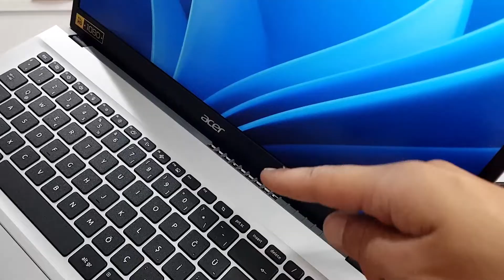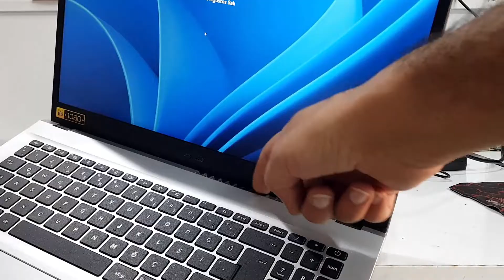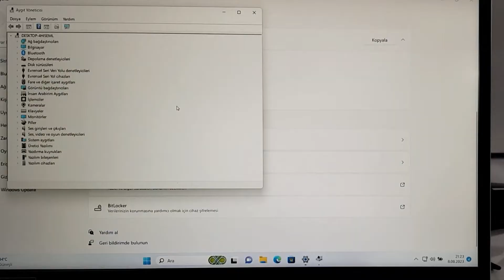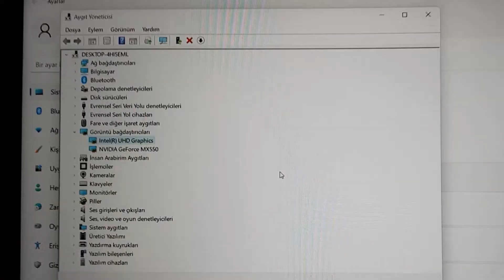مراجعة لابتوب ايسر اسباير 3 | العيوب اكثر من المميزات !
في هذا الفديو قمنا بعمل مراجعة شاملة لجهاز لابتوب
 Acer Aspire 3 A315-59G-xxx
تكلمنا خلال الفديو عن 3 اسباب كافية للابتعاد عن هذا الموديل وعدم اقتناءه
تناولنا ايضا المواصفات التقنية ومميزات هذا الجهاز بشكل عام
علاوة على التطرق لحل مشكلة عدم ظهور الهارد اثناء عملية تنصيب الوندوز 11
وغيره من الامور الواجب ذكرها

شاهد ايضا